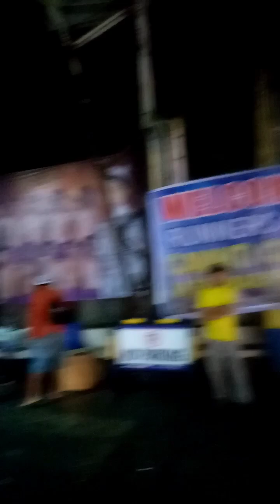CAVINTI CAVE ULTRAMARATHON 🏃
Cavinti Cave Ultramarathon 2024
50km finisher 🥇
I Survived! BANAYAD NA RUTA🏃
Cavinti Cave Uphills Unlocked 🔓
Caliraya Road Unlocked 🔓
To God be all the Glory 🙏
Thanks!
Prince Multisport Event
Ultramarathon Philippines
📷 Bicolano Runner
Distance: 50km
Time: 7:42:39
Ave Pace: 9.13 mpk
Next Run 🏃 Pampanga Marathon